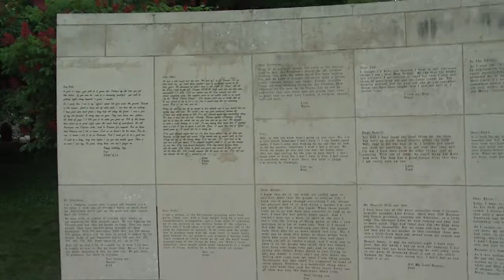Ohio Statehouse Letters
Letters of POW and servicemen, immortalized in stone